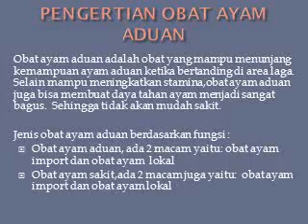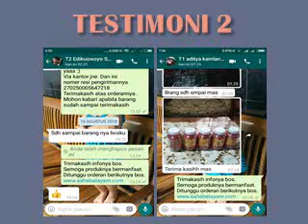WA O85-227-9O2O2O Baru Rilis Jamu Ayam Bangkok Biar Mental Full Makassar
Bingung cari Jamu Ayam Bangkok Biar Mental Full? Kontak O85-227-9O2O2O, Jamu Ayam Aduan Setelah Laga, Jamu Ayam Aduan Setelah Tarung, Jamu Ayam Aduan Siap Laga, Jamu Ayam Aduan Siap Tarung, Jamu Ayam Aduan Supaya Ganas